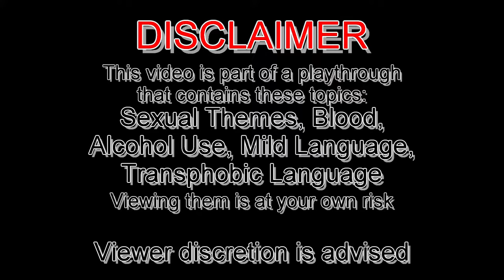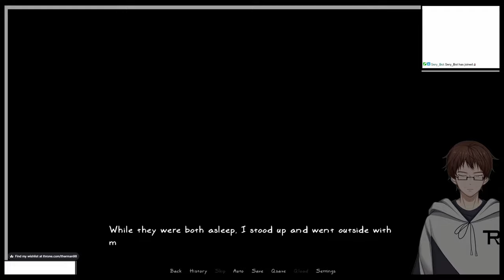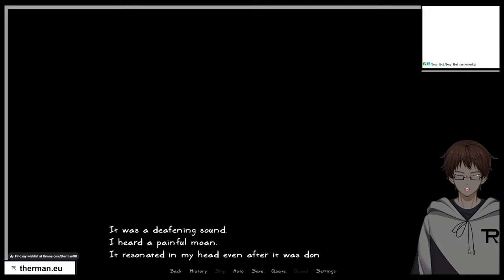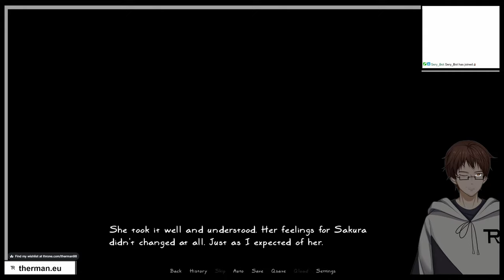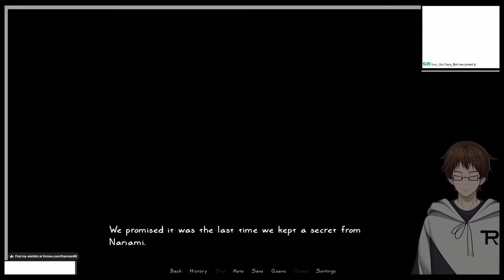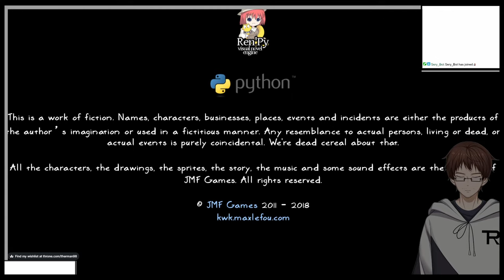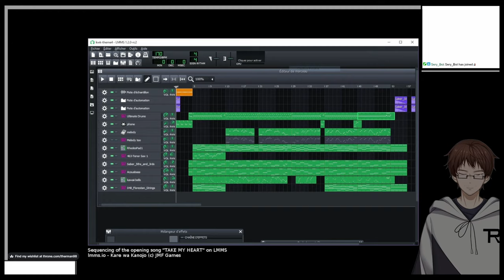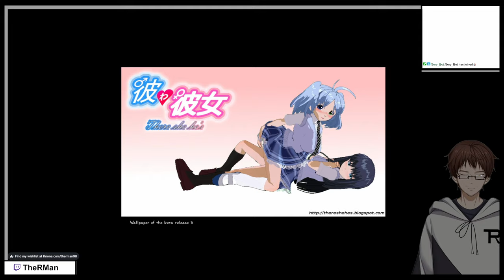THERE SHE HE'S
The final part of the first VN I've played begins very tragic
This is from the stream "Kare wa Kanojo" from November 7th 2023

Used Music:
"これで終わり - R-version" by The R-Man